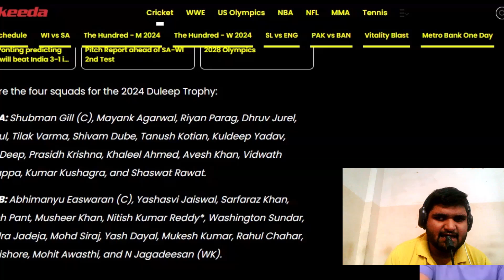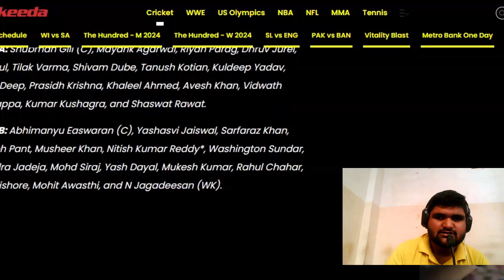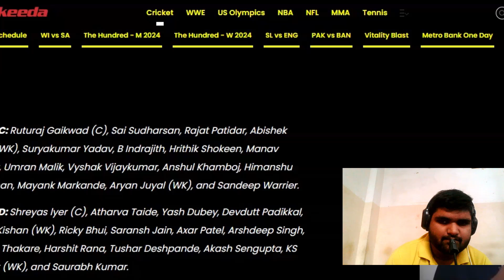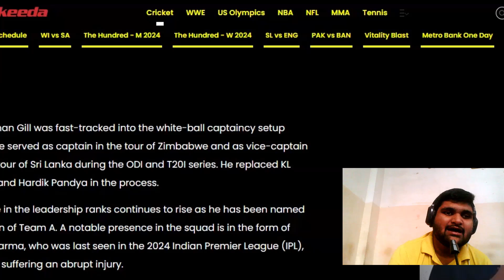🔥 दलीप ट्रॉफी 2024: शुबमन गिल और श्रेयस अय्यर बने कप्तान! पहले राउंड के लिए टीमें घोषित 🏏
दलीप ट्रॉफी 2024 के पहले राउंड के लिए टीमों की घोषणा हो चुकी है, और इस बार शुबमन गिल और श्रेयस अय्यर जैसे युवा और अनुभवी खिलाड़ियों को कप्तानी की जिम्मेदारी दी गई है। इस वीडियो में हम जानेंगे कि किस टीम में कौन-कौन से खिलाड़ी शामिल हैं, किन पर रहेगी सबकी नजर, और किन खिलाड़ियों से उम्मीदें हैं। दलीप ट्रॉफी भारत के घरेलू क्रिकेट का महत्वपूर्ण टूर्नामेंट है, और इस बार के मुकाबले बेहद रोमांचक होने की उम्मीद है। साथ ही, जानिए चयन समिति के फैसलों के पीछे की रणनीति और कौन से नए चेहरों को मौका मिला है।
क्या यह टूर्नामेंट इन खिलाड़ियों के करियर में नई ऊंचाईयां ला सकता है? देखिए पूरी जानकारी के लिए वीडियो को अंत तक ज़रूर देखें!